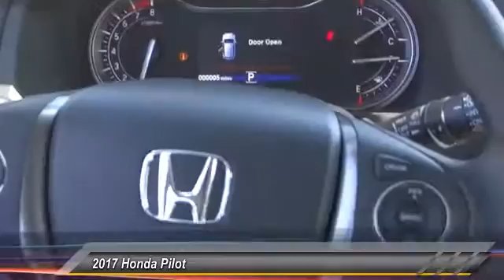2017 Honda Pilot Pasadena Los Angeles Glendale Alhambra Cerritos Orange County 172154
2017 Honda Pilot LX 2WD

HONDA OF PASADENA IS A NEW AND USED HONDA DEALERSHIP PROUDLY SERVICING LOS ANGELES, PASADENA, GLENDALE, ALHAMBRA, CERRITOS, & ALL NEARBY CITIES. THIS SILVER 2017 Honda PILOT IS EQUIPPED WITH A Engine: 3.5L V6 24-Valve SOHC i-VTEC, AUTOMATIC TRANSMISSION, AND RECEIVES AN ESTIMATED 19 City/27 Hwy MPG. CONTACT HONDA OF PASADENA TO SCHEDULE A TEST DRIVE AND TAKE THIS 2017 Honda PILOT HOME TODAY, OR VISIT OUR SHOWROOM CONVENIENTLY LOCATED AT 1965 E. FOOTHILL BLVD, PASADENA, CA 91107. STOCK #: 172154 | 2017 Honda Pilot LX 2WD 2017 Honda PILOT LX 2WD Stock #: 172154 | VIN: 5FNYF5H16HB036316 | 2017 Honda Pilot LX 2WD Honda of Pasadena AT HONDA OF PASADENA, OUR GOAL IS TO SELL THE BEST VEHICLES AT THE LOWEST PRICES AND TREAT OUR CUSTOMERS WITH RESPECT. AS A CALIFORNIA HONDA DEALER, WE BELIEVE WHEN YOU CHOOSE HONDA OF PASADENA YOU ARE MAKING THE RIGHT CHOICE.